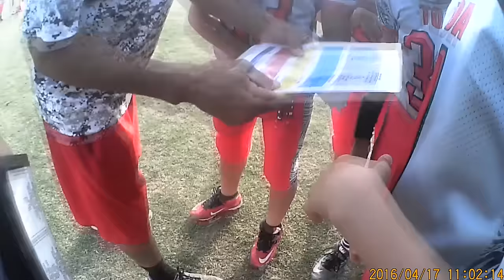Helmet Cam TOA vs Diablos